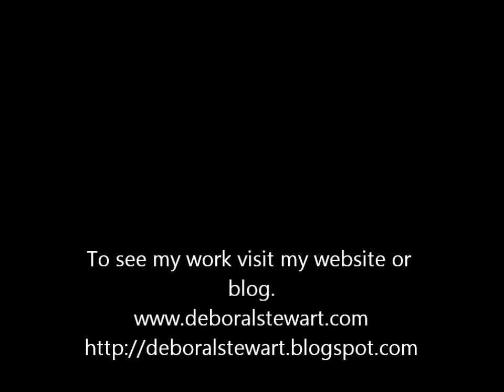Creating Abstract Pastel by Debora L. Stewart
Working in my studio on July 15, 2012.